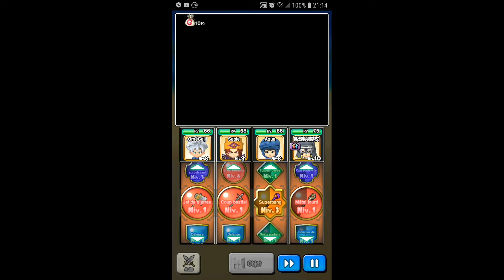Dragon Quest of the Stars - Avis & Gameplay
Dragon Quest of the Stars est un RPG adaptée sur mobile de la célébre licence Dragon Quest.

- Envie de jouer à tes jeux mobile préférés sur PC ?